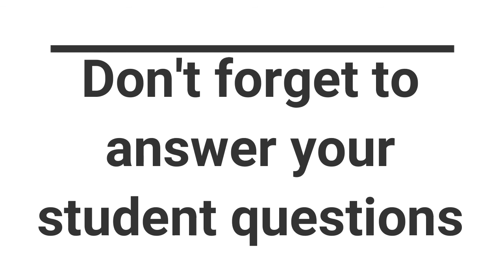My Career Journey John Deere: Jay Chapman